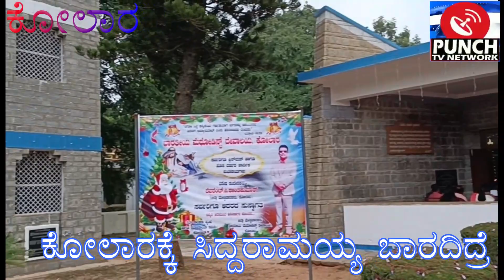ಸಿದ್ದರಾಮಯ್ಯ ಕೋಲಾರಕ್ಕೆ ಬರದಿದ್ದರೆ ತಾನೇ ಅಭ್ಯರ್ಥಿ . ಎ. ಶ್ರೀನಿವಾಸ್